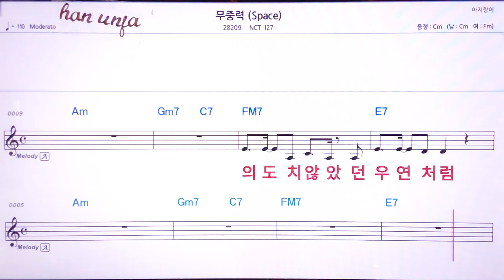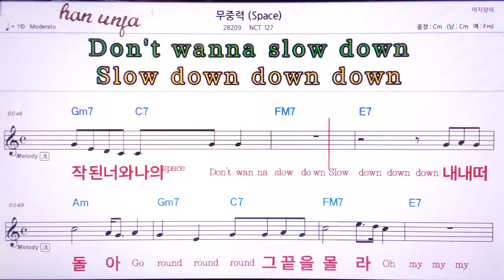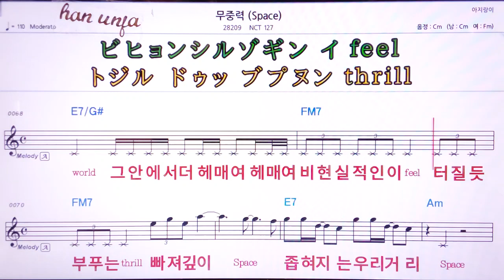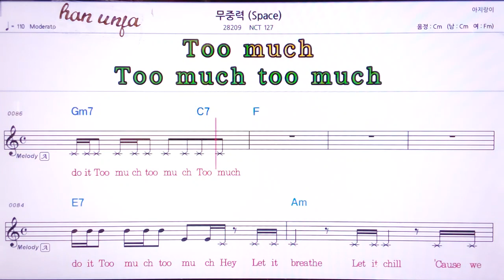💖무중력/NCT 127 👍MR,유투브 노래방,가라오케 악보 코드 가사 ,Karaoke,반주